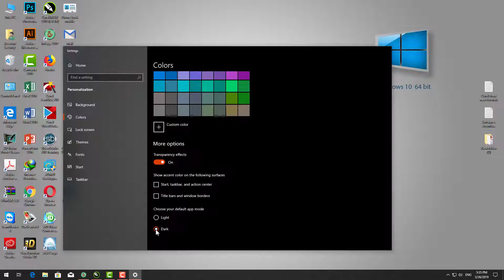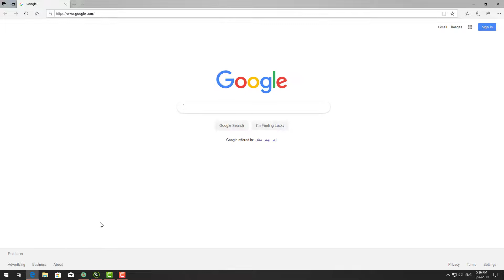How to Change Black Theme of Wnidows 10 and Microsoft Soft Edge tutorial by, Amjad